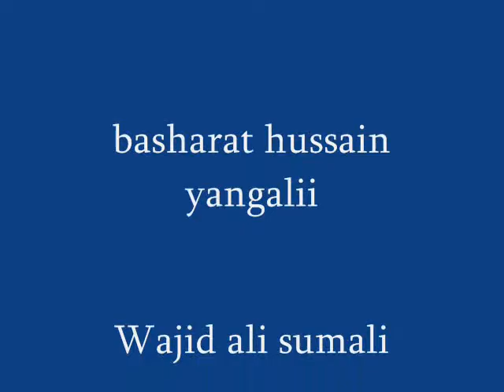shina song zahid hussain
nu chamana maja mas tu ek phonar ek pashasa.